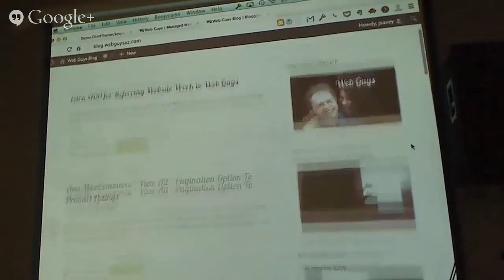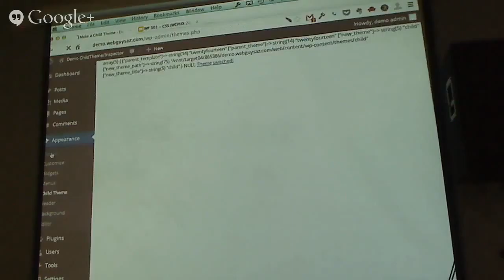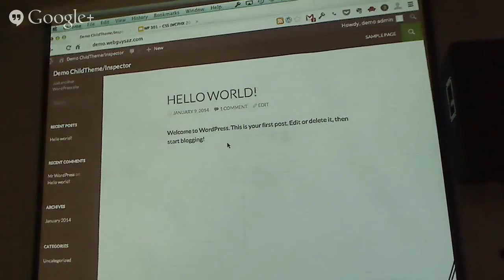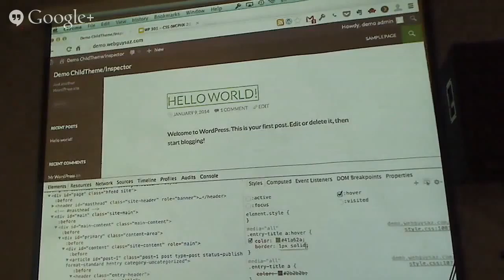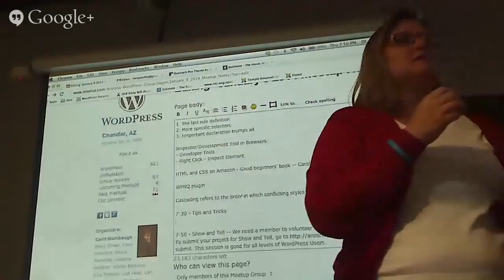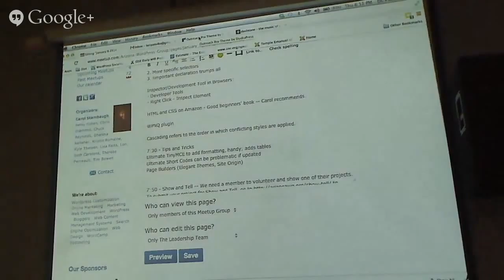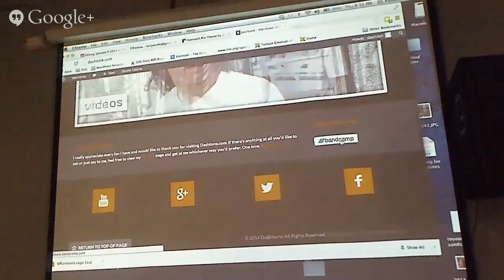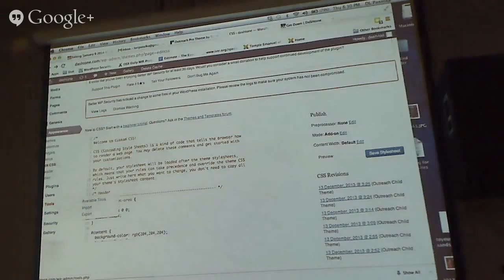Arizona WordPress Meetup January 2014